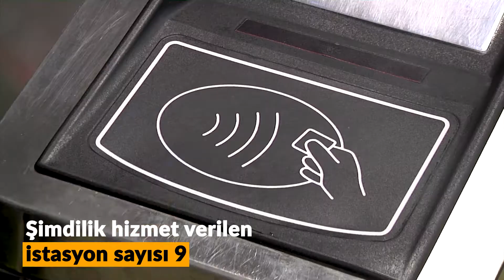Türkiye'nin İlk Sürücüsüz Metrosu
Türkiye‘nin ilk sürücüsüz metrosu olma özelliği taşıyan “Üsküdar-Ümraniye Metrosu” 35 günde 3 milyon yolcu sayısına ulaştı.